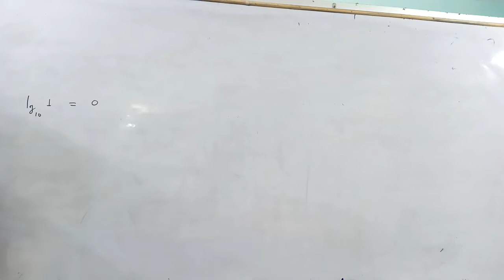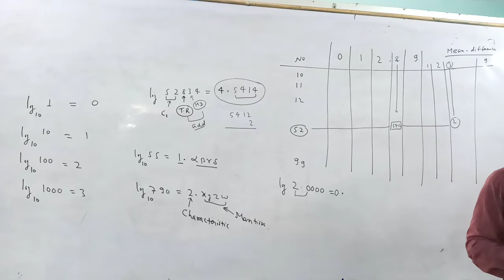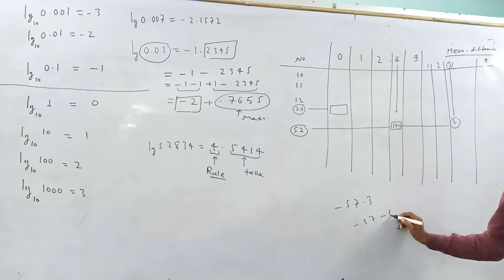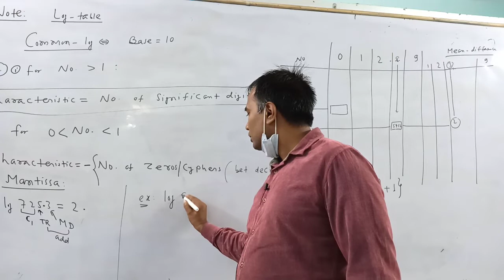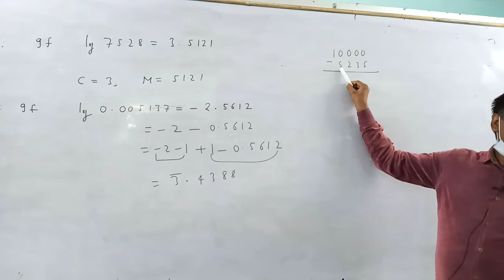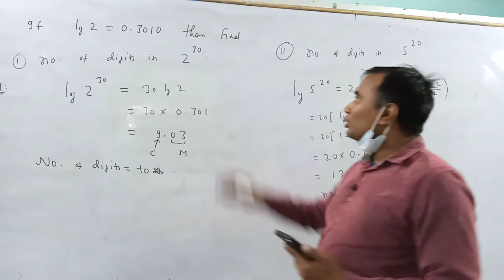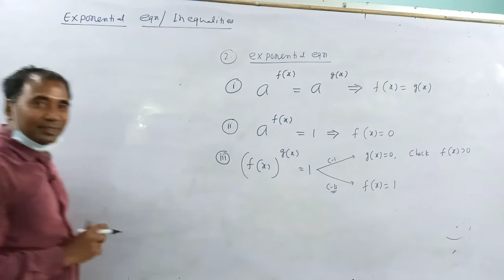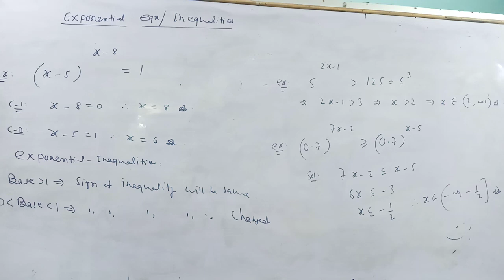LOG TABLE & EXPONENTIAL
12th 2021 Batch - Basic Maths